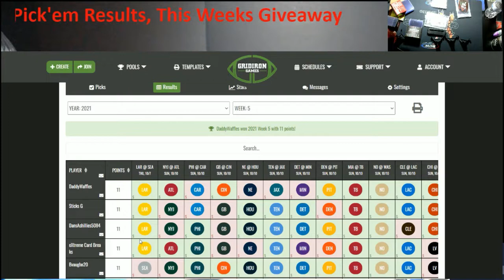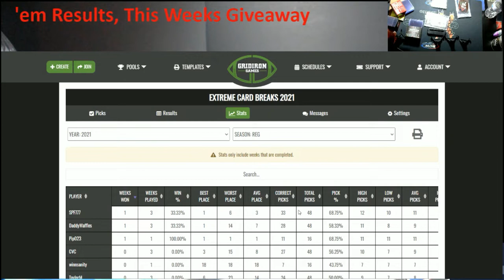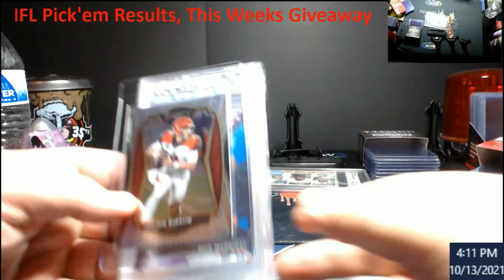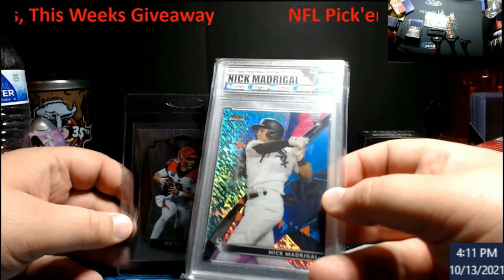Results NFL GridIron Pick'em Week 5 - Entry for Week 6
1811 N Dixie Ave #104

Who do I collect:
Roberto Clemente
Michael Jordan
Nolan Ryan
Sidney Crosby
Vintage Cards